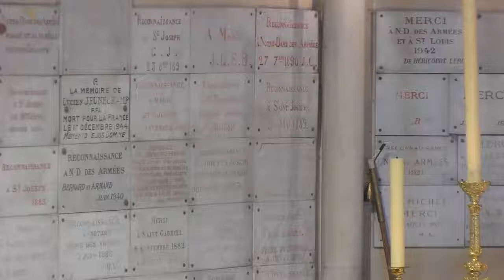2022-04-03 Passion I - 10h30 - Jean 8,46-59 - Abbé Formery